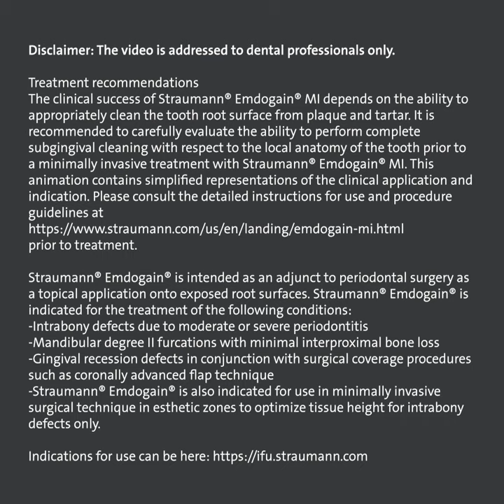Straumann® Emdogain® MI Animation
Periodontitis can be treated with minimally invasive surgery for intrabony defects in the esthetic zone. Regenerate tissue. Reduce pockets.